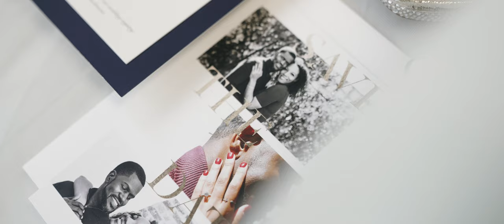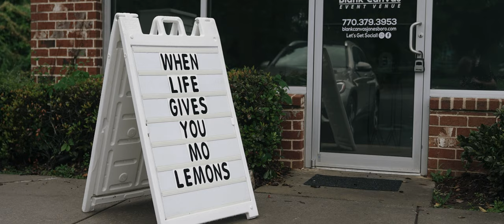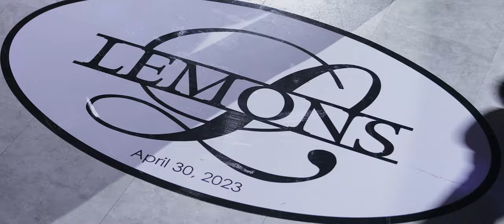Monique and James - Pristine Chapel Lakeside Wedding - Jonesboro, GA